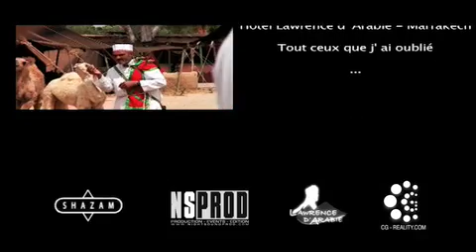AZZAR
azzar MAKING OF :AZZAR le  .tournage étais en pellicule format Super 16 mm avec  plan séquence . un plan-séquence est une scène (unité de lieu et de temps) filmée en un seul plan qui est restitué tel quel dans le film, c'est-à-dire sans montage ou interruption .le plan séquence est souvent difficile à maîtriser, notamment en cas de mouvements de caméra et d'acteurs, car il faut étudier le champ de la caméra (moment où les acteurs entrent et sortent du champ, les accessoires comme les micros et projecteurs ne devant pas être vus). D'où la nécessité de le répéter avant, pour que tous les intervenants (acteurs et techniciens) s'accordent.tout ça dans un cadre merveilleux .